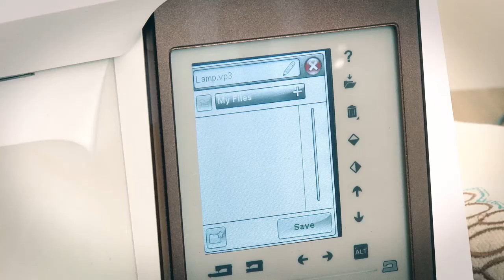DESIGNER TOPAZ™ 50 (Italiano) by HUSQVARNA VIKING®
Immagina. Crea. Stupisci.

Trasforma il modo di cucire e di ricamare da ordinario a qualcosa di straordinario: con la macchina per cucire e ricamare DESIGNER TOPAZ™ 50 potrai portare in vita le tue idee! Porta la tua creatività ad un livello più elevato con favolose cuciture e ricami indimenticabili!